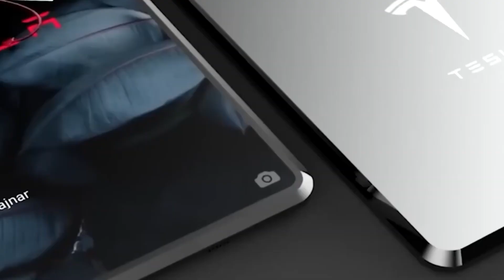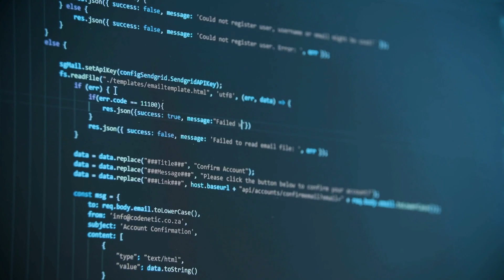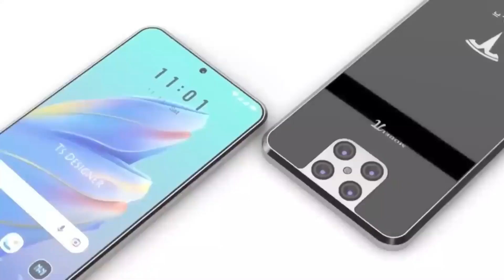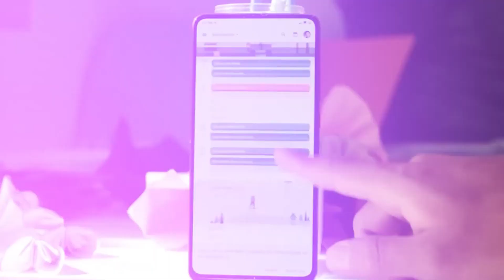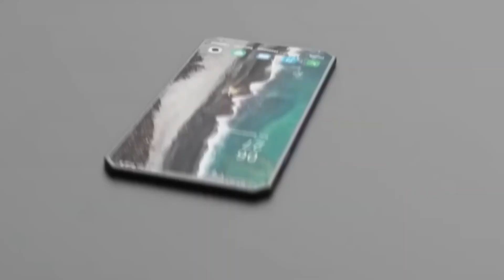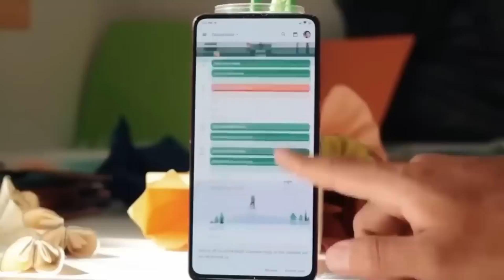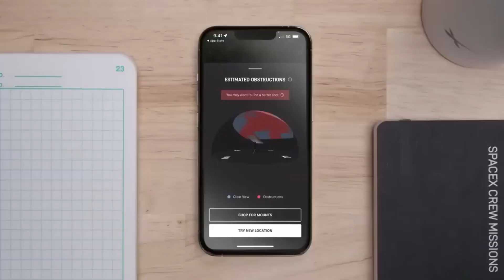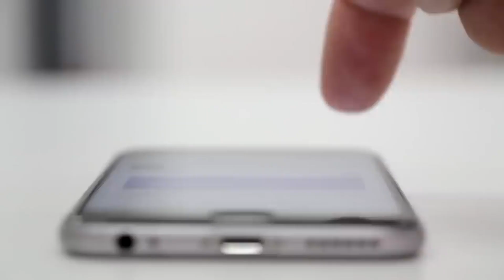The Surprising Truth About Tesla Phones Nobody Tells You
The Surprising Truth About Tesla Phones Nobody Tells You | Tech Realm 360

Elon Musk has done it again! In this groundbreaking video, we dive into the tech revolution sparked by Musk’s latest innovation—the $100 Tesla Phone. Positioned as a direct competitor to Apple’s flagship iPhones, this futuristic device has sent shockwaves through the industry. Discover how Tesla's entry into the smartphone market is redefining what users expect from a phone, all at a fraction of the cost. Could this be the device that finally breaks Apple’s dominance? Let’s find out!

We start by exploring the Tesla Phone’s innovative features, including its rumored integration with Tesla's ecosystem. From controlling your Tesla vehicle remotely to Starlink-powered global internet connectivity, the phone delivers capabilities no other smartphone on the market offers. And at just $100, it’s set to make cutting-edge technology accessible to millions. This video dissects how Tesla managed to pack so much power into such an affordable device and why it’s already being dubbed a game-changer.

Next, we compare the Tesla Phone head-to-head with the iPhone, breaking down hardware specifications, performance, and pricing. How does Musk’s $100 marvel stack up against Apple’s premium offerings? We look at Tesla’s bold use of renewable materials, its battery life that promises days of usage, and unique features like solar charging. You’ll see why tech enthusiasts and analysts are calling this phone a disruptive force in the industry.

The video also sheds light on the controversies surrounding Tesla’s move into the smartphone market. From critics questioning the feasibility of its pricing to Apple fans defending the iPhone's superiority, we leave no stone unturned. Elon Musk's statements about dethroning Apple are also analyzed, showcasing his vision for a future where technology is both advanced and affordable.

Finally, we speculate on the broader implications of the Tesla Phone's release. Will this innovation trigger a pricing war among major smartphone manufacturers? Could Apple be forced to rethink its strategies? By the end of the video, you’ll have a clear understanding of how the Tesla Phone is not just a product but a declaration of Musk’s ambition to dominate yet another industry.

Chapters
0:00 - Introduction of Tesla Smartphone
0:57 - Sustainability: Solar Charging and Renewable Energy
1:57 - Advanced AI and Energy Optimization
2:32 - Tesla’s Ecosystem Integration
3:02 - Market Disruption and Competitive Impact
5:03 - Bridging the Digital Divide
6:41 - Inspiring Industry-Wide Innovation
7:33 - Vision for the Future
9:50 - Conclusion: A Technological Revolution